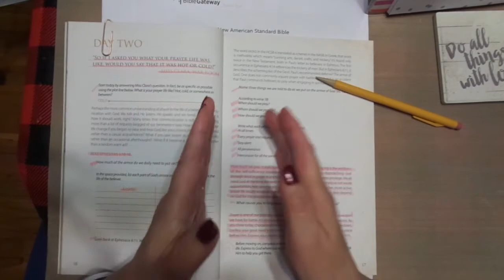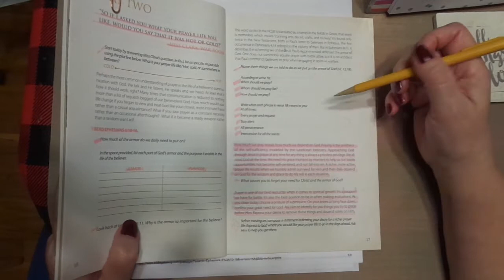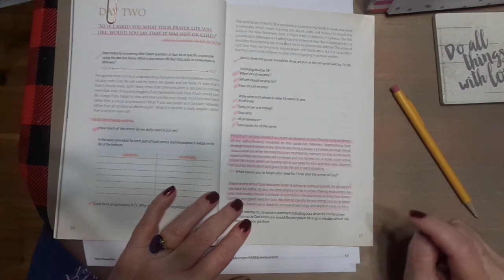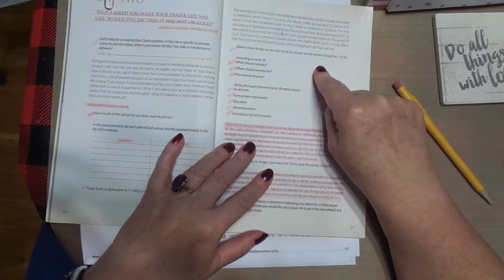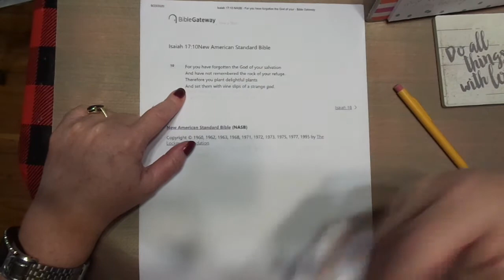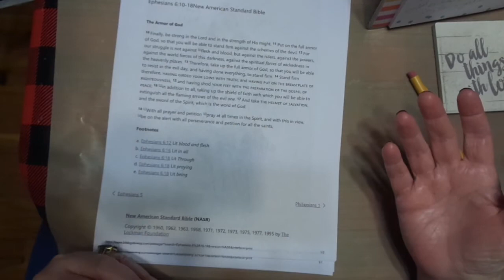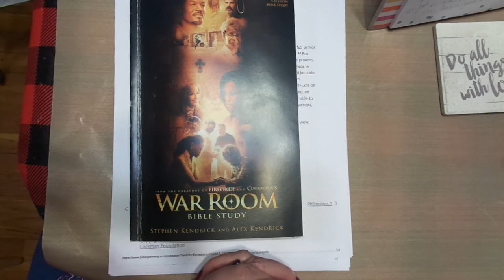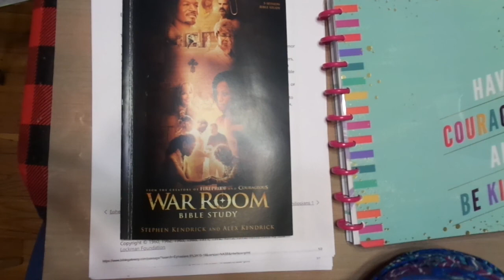WarRoom : Lesson 1 Day 2 Pt. B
Be encouraged Sweet Ones...you CAN do this!!! Just be smart. :)
I encourage you to always double check all advice. :) I share what I am doing and do not want anyone to worry or be anxious. Be comforted Sweet Friends, you always do what works best for you. :) God is with you. :) And He loves YOU!!! :) Seek Him and Jesus will guide your steps. :)

Be safe and keep serving Him well...He loves YOU so very very much!!! :)

k :)
Jeremiah 29:11-13

Etsy Shop